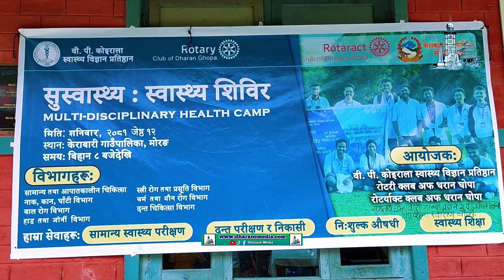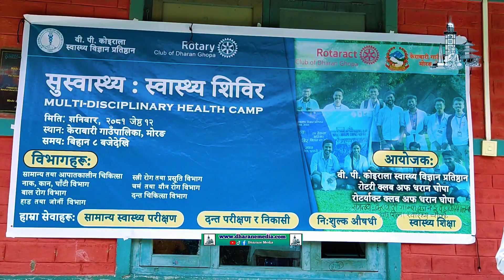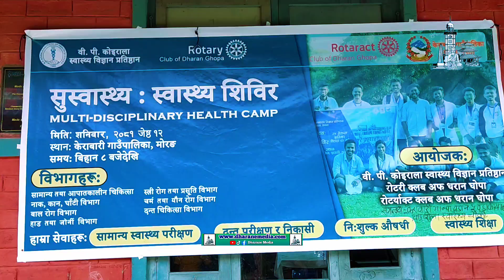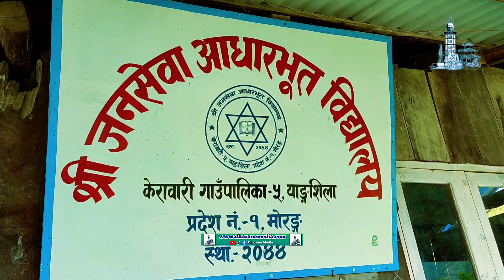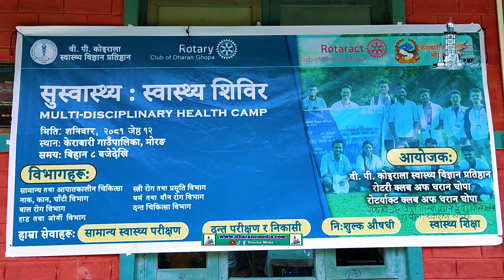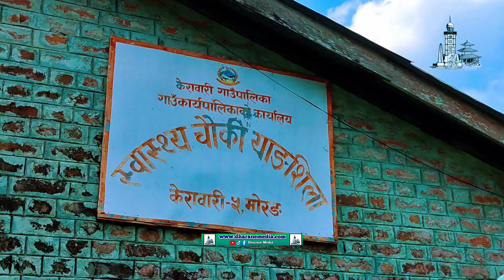केराबारी सुस्वास्थ्य:स्वास्थ्य शिविर आयोजना,वि.पि स्वास्थ्य विज्ञान प्रतिष्ठान,रोटरी,रोटर्याक्ट क्लब